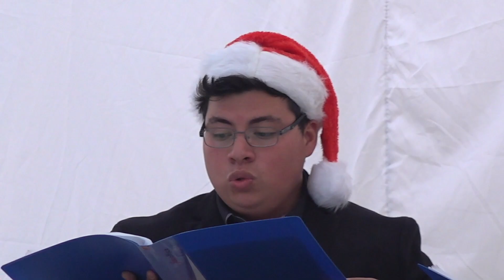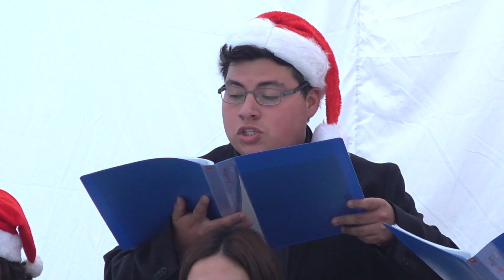Festival de Navidad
Estimada comunidad universitaria
La Orquesta y Coro UCN Coquimbo, en alianza con la Orquesta Filarmónica de Coquimbo, desean compartir con ustedes parte del trabajo musical que han desarrollado en vísperas de Navidad
Director: Daniel Flores Bennett